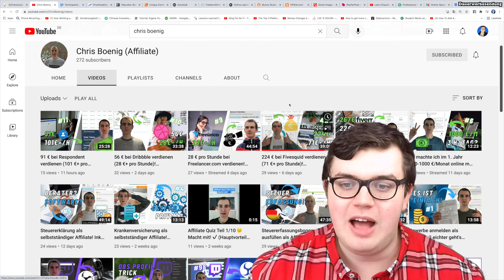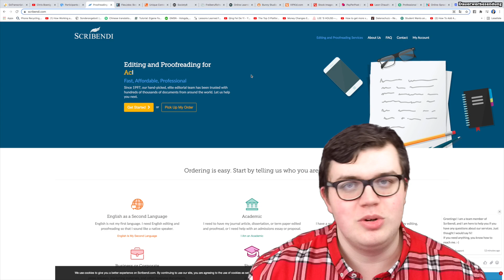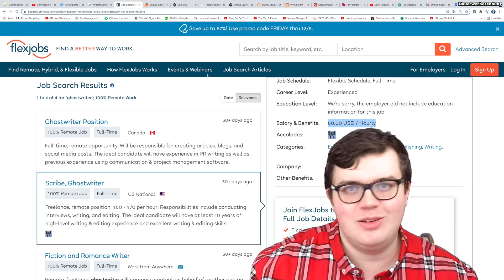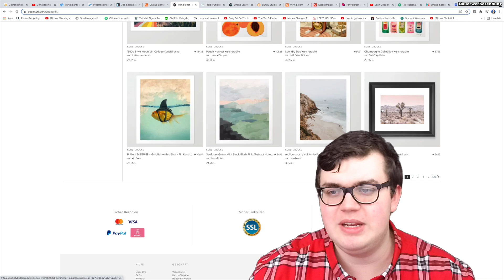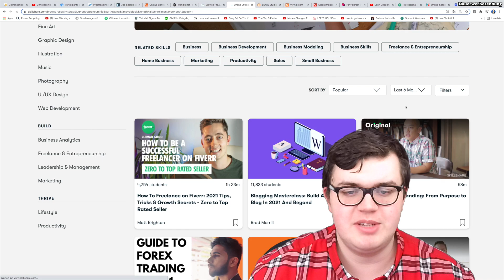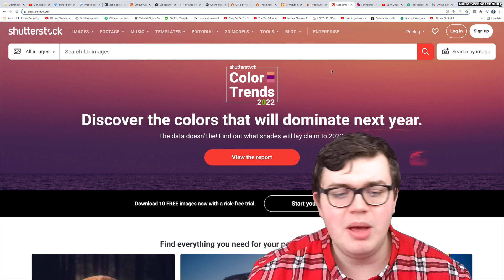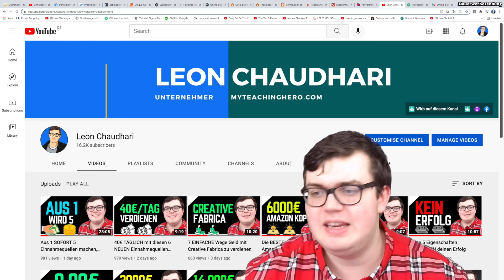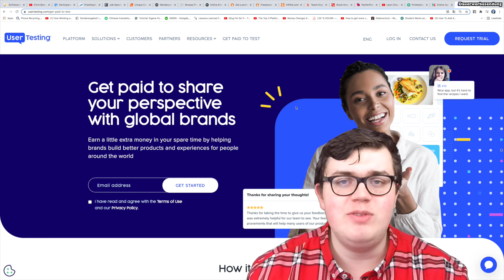16 Wege OHNE Startkapital Geld im Internet zu verdienen